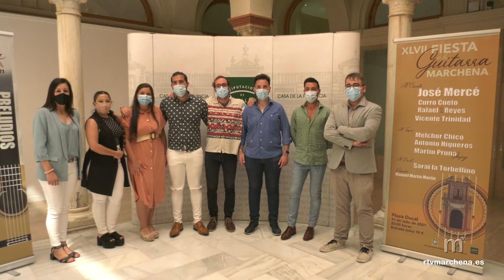La nueva edición de la Fiesta de la Guitarra volverá a contar con artistas noveles de la localidad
PUBLICA RTVMARCHENA

El próximo sábado 31 de julio a las 22;00h tendrá lugar en la Plaza Ducal, volviendo así a sus orígenes, la Fiesta de la Guitarra que cumple su edición XLVII tras el parón que supuso la crisis sanitaria el pasado verano.

En el cartel preparado desde el consistorio se conjuga un gran elenco de artistas ya consagrados con otros marcheneros de gran trayectoria, así como otros noveles que encuentran una oportunidad única para presentarse ante el público de su pueblo que es sin duda el más exigente.

José Merced al cante, comparte así cartel con Curro Cueto y Rafael de los Reyes. Al toque, estarán Melchor Chico y Antonio Higuero.

Todos ellos, acompañarán a los jóvenes marcheneros que se estrenan en este festival: el guitarrista Martín Pruna Happy y el cantaor Vicente Trinidad, “suficientemente preparados”, con experiencia junto a otros grandes y participación en eventos fuera de nuestras fronteras.

Con su actuación en la Fiesta de la Guitarra, estos jóvenes pretenden mostrar lo que ha significado Marchena en el mundo del flamenco.

Al baile, estará otra joven marchenera, Sarai “La Toberllino” que se muestra emocionada por participar en este Festival.